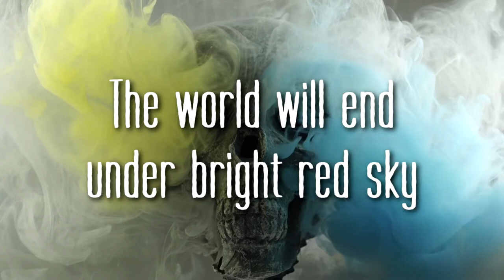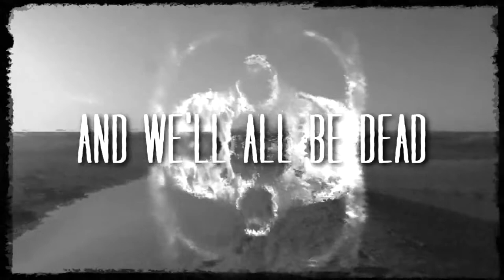【Metal】 INSOMATIC - When Day Breaks (SCP-001 Concept Track) [2021 Remake]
this is a complete recreation of a song i made a few years ago

~lyrics~
apollyon can't be contained
never before have we seen this strength
the world will end under bright red sky
embrace the dark, fear the light

so this is how our world ends
six billion people dead
with no known cause, no hope for resolve
we're left alone with nobody to call

you will remember the day the world went up in flames
there is no other way, it can't be contained
this is the end for us there's nowhere left to run
so close your eyes and step into the sun

as we walk through the valley of the shadow of death
while the sun burns bright we take our final breath
we hear the groans and the growls of the monsters ahead
one misplaced step, and we'll all be dead

we'll all be dead...

when day begins to break, we will all be dead [x4]

we'll all be dead [x2]